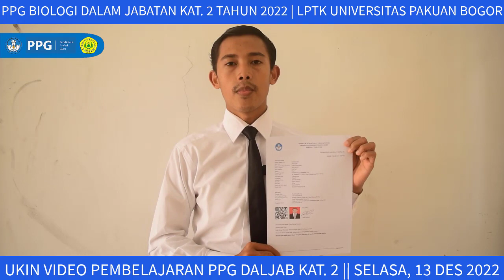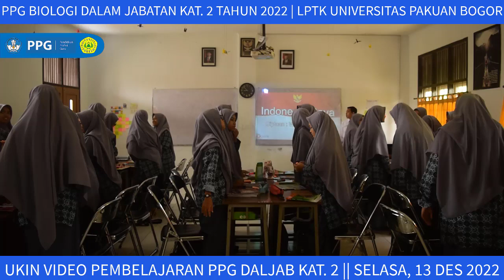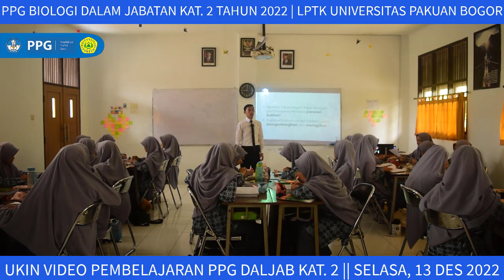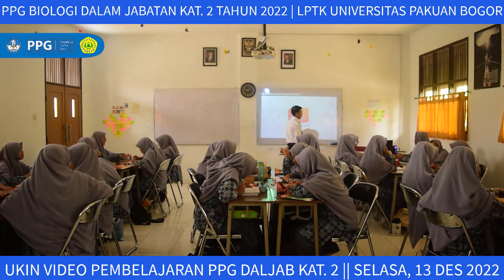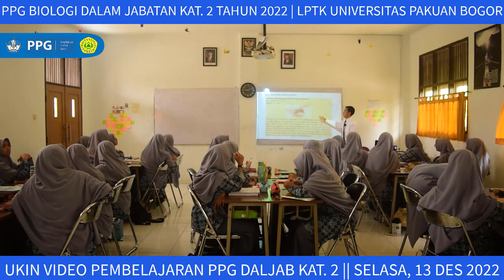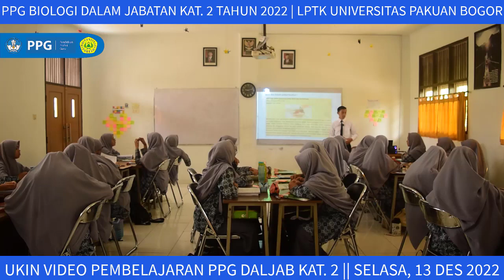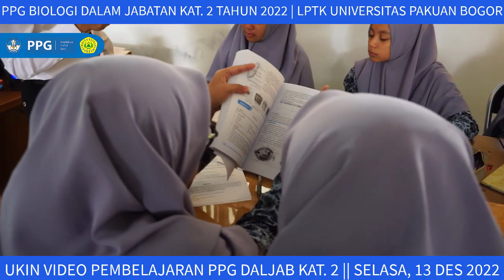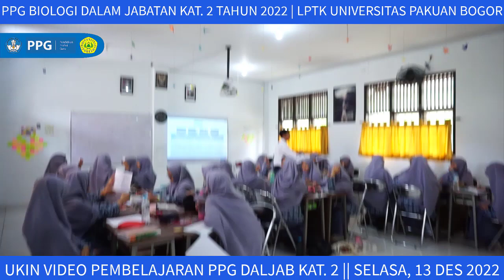Video Uji Kinerja UKIN PPG DALJAB || Praktik Pembelajaran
Video ini adalah Video Uji Kinerja Praktik Pembelajaran UKIN PPG DALJAB 2022. Bagi bapak ibu yang sedang berjuang di program pendidikan profesi guru (PPG), video ini bisa memberikan gambaran dalam membuat video untuk diujikan dalam UJI KINEERJA.